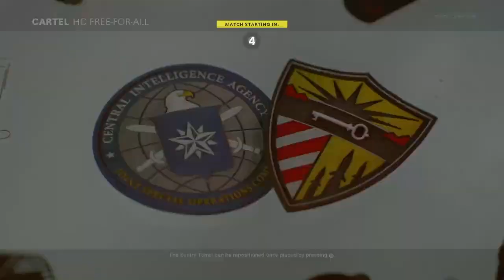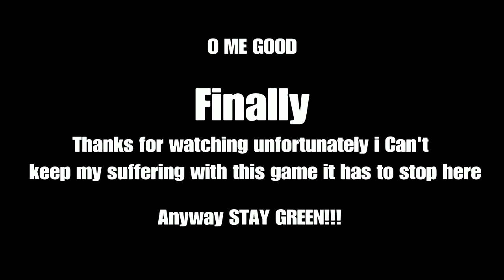Call of Duty: Black ops Cold war, Multiplayer, HC Free For All. Hardest game mode.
HC Free For All